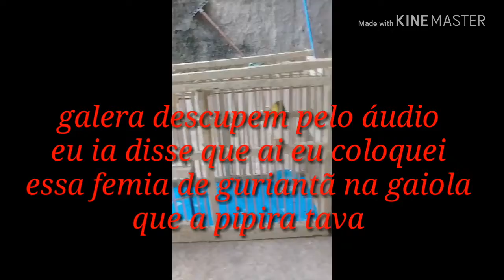Minha femia de guriantã